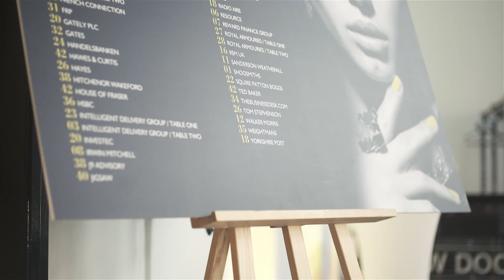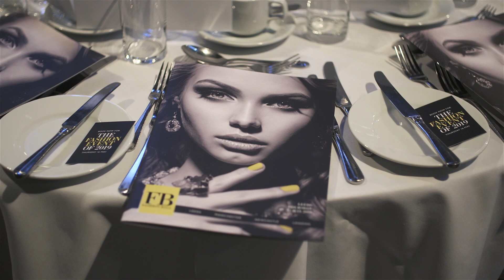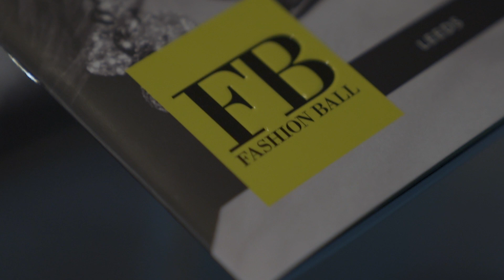FB Fashion Ball 2019 Show Promo Trailer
Annual Black-Tie Charity Awards Dinner Dance with live Fashion Show. 600+ Corporate guests, 80 Employees and Business Leaders involved.  LEEDS and MANCHESTER Get involved Sponsor, Model, Partner or be a Guest.